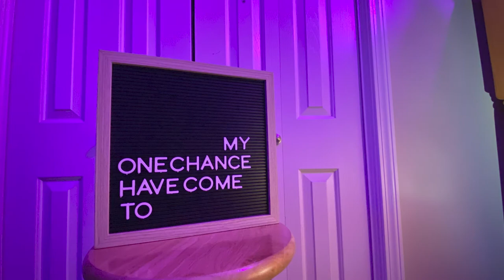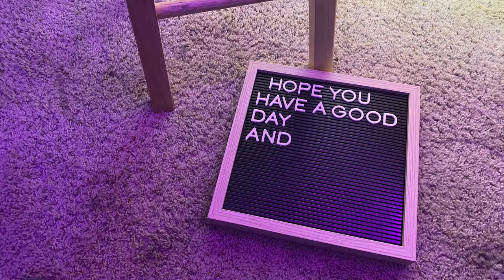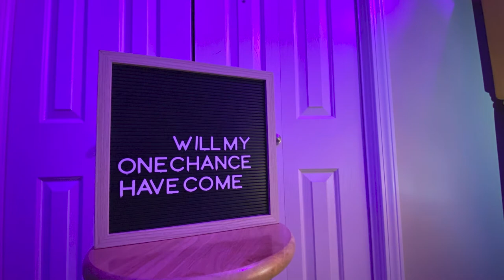ThereIsOnlyOne - the3rd1 - Fan Lyric Video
This was just a random project I did for a song a friend of mine made awhile back! He's got a new album coming out on the 20th so look out for that!

Go check me out on these